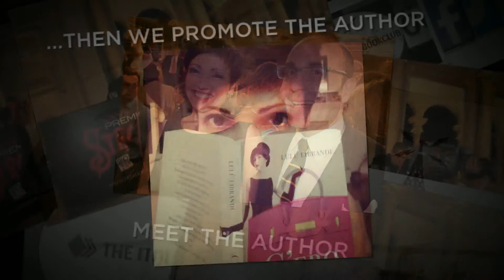THE ITALIAN BOOKCLUB